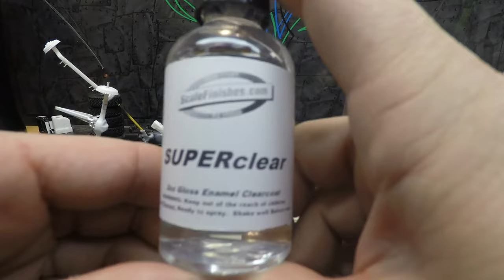rat rod ww2 jeep (episode 5 ) primer and paint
Welcome to dragon speed shop your one stop shop for model car/truck model building. a little about myself I have been building for about 3 years and have competed in numerous events. and took home some first place awards and a best in paint . in doing at that I decided to make a youtube channel to try to help out other model builders. I plan to take a new model from start to finish and take you step by step in how I build model car/trucks. show some tip and trick along the way

link to find my videos faster when i post the